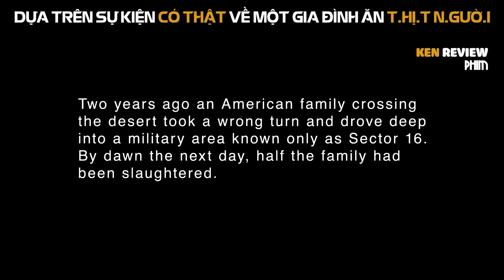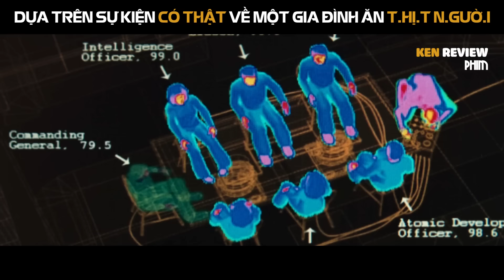[Tóm Tắt Phim Kinh Dị] Quái Vật Bắt Cóc Gái Đẹp Để Duy Trì Nòi Giống | Ken Review Phim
[Tóm Tắt Phim Kinh Dị] Quái Vật Bắt Cóc Gái Đẹp Để Duy Trì Nòi Giống | Ken Review Phim | Ngọn Đồi Có Mắt 2 | Ken Review Phim

Nối tiếp phần 1, chính phủ đã cử quân đội đến vùng New Mexico để kiểm tra tình hình. Nào ngờ, vẫn còn rất nhiều tên đột biến quái dị ở đây. Những người lính đã được huấn luyện chiến đấu vẫn bị chúng tấn công. Liệu rằng lần này, cái thiện có chiến thằng nữa không.